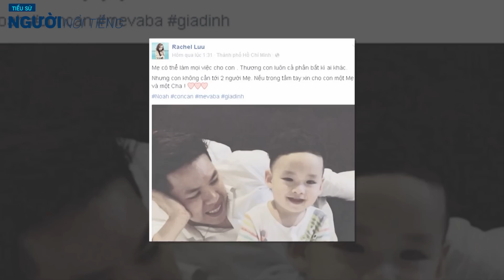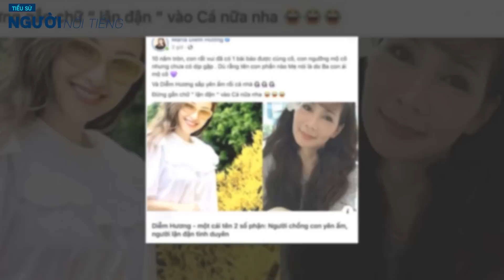Tiểu sử diễn viên DIỄM HƯƠNG || Từ ngọc nữ màn ảnh bị lừa tình đến bà mẹ 40 con tuổi U50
Trong số những mỹ nhân Việt những năm 90 thì Diễm Hương được xem là thần tượng của biết bao khán giả trẻ thời đó. Cái tên của cô phủ sóng khắp nơi khi cô liên tục góp mặt trong các bộ phim ăn khách, những bộ ảnh lịch hút mắt. Đến nay, sau thời gian dài im hơi lặng tiếng, cái tên Diễm Hương vẫn có sức hút nhất định, đặc biệt là trong lần về nước gần đây.